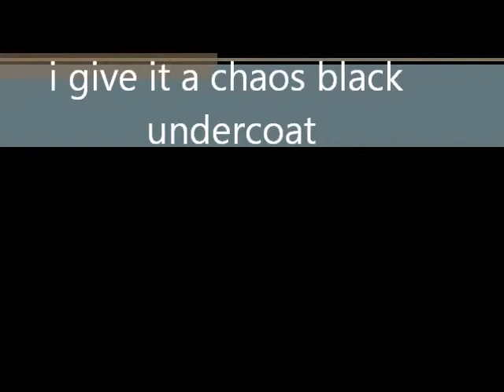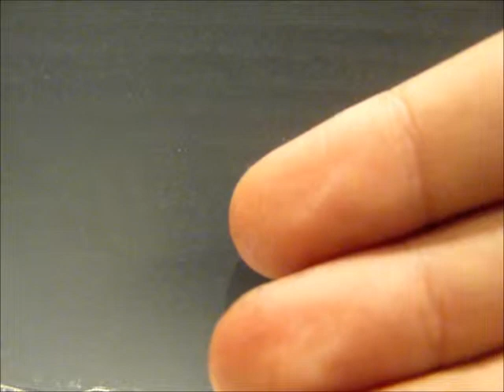how to paint an ork Gretchin